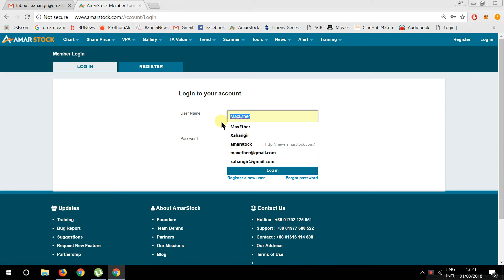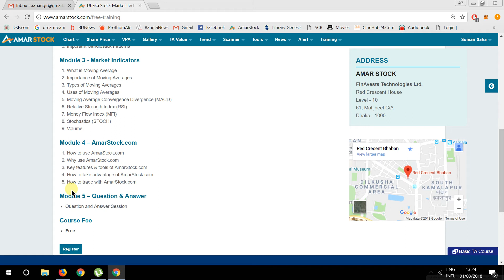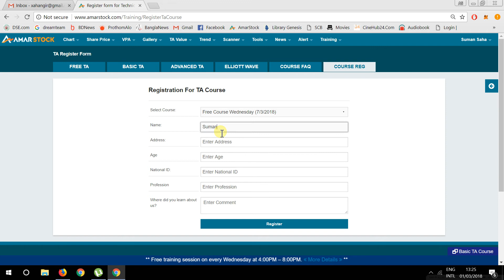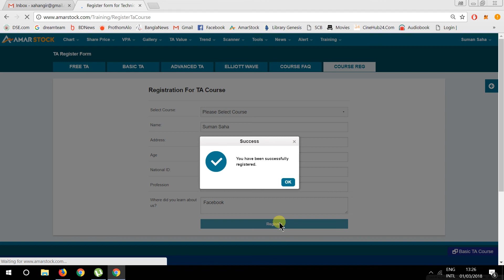Amarsock Training Registration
This video explains How to register for various Amarstock Training Programs.
In the following link you will find how to Register for Amamrstock Website. First you have to be a registered user of Amamrstock only then you will be able to participate for Amamrstock Training programs.